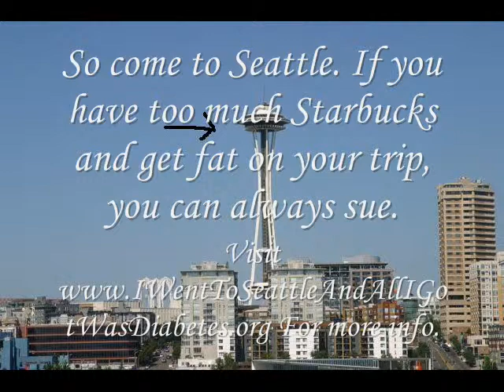Visit Seattle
A mock travel commercial for Seattle, WA.